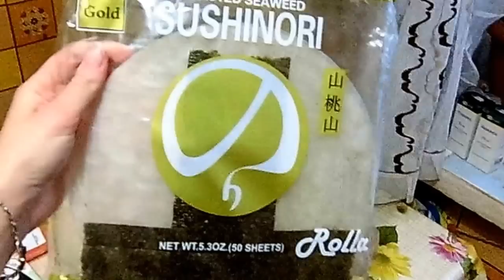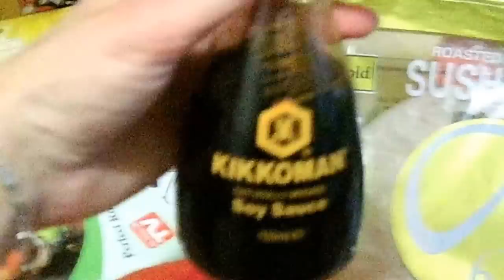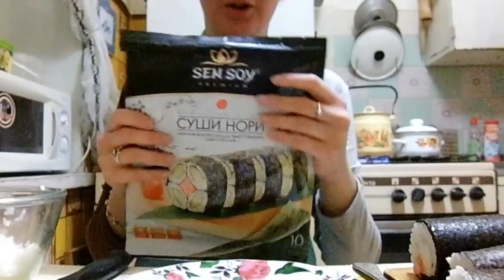Лёля и роллы.